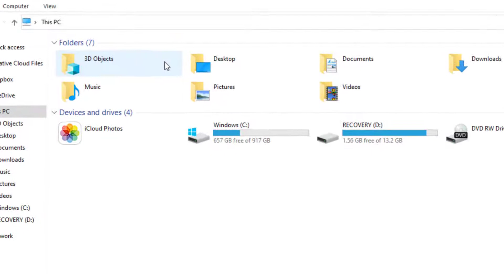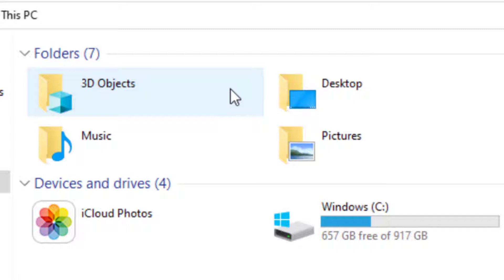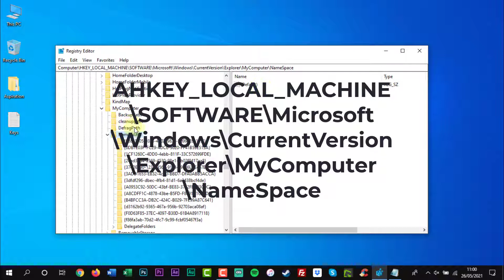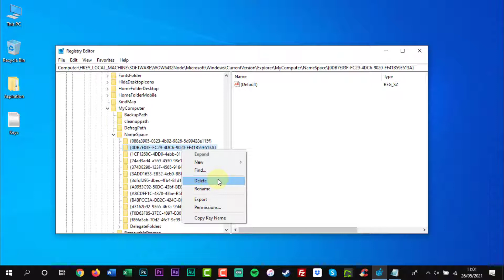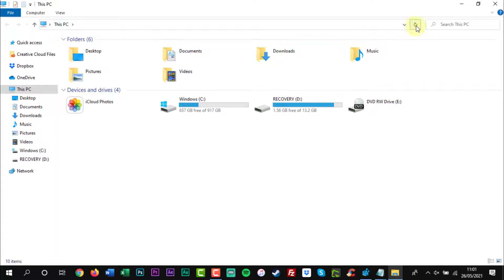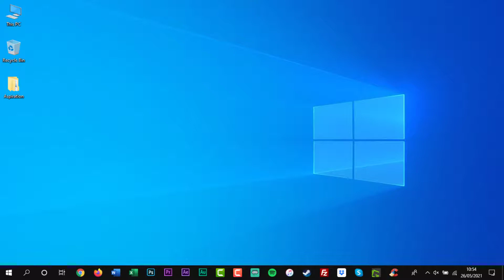How to Remove “3D Objects” From This PC on Windows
In this video, I will show you how to remove “3D Objects” from this PC on Windows 10.

Registry links are down below. Copy & paste them in the Registry address bar.

Registry Directory: HKEY_LOCAL_MACHINE\SOFTWARE\Microsoft\Windows\CurrentVersion\Explorer\MyComputer\NameSpace

Registry Directory:
HKEY_LOCAL_MACHINE\SOFTWARE\Wow6432Node\Microsoft\Windows\CurrentVersion\Explorer\MyComputer\NameSpace

Timestamps:
0:00 Introduction
0:23 Summary
1:17 Warning
1:33 Tutorial
5:16 Support

New Videos are Uploaded on Thursdays at 8 A.M. UK Time.